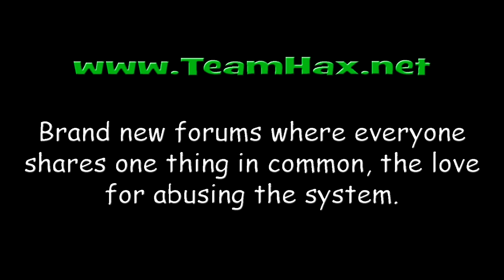[RS3] The Box Glitch - RuneScape Glitch Tutorial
Showing you how to smuggle the box from Death to the Dorgeshuun quest.

Status: Patched

Song name: Pathfinder - Chronokinesis